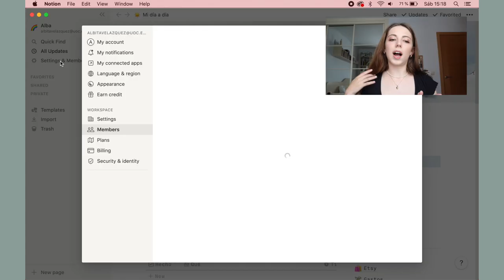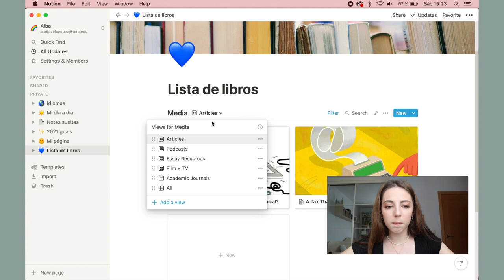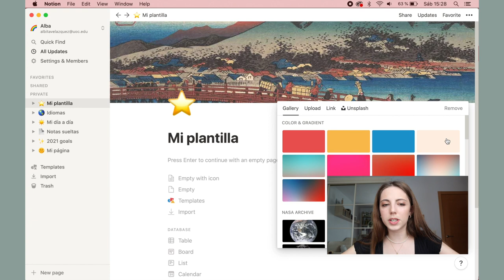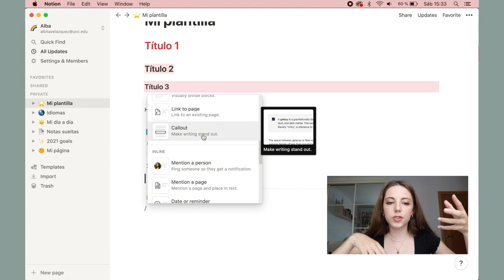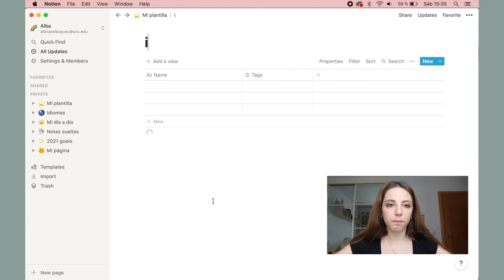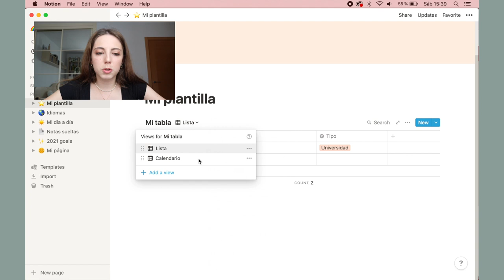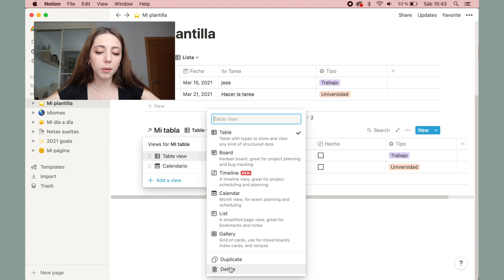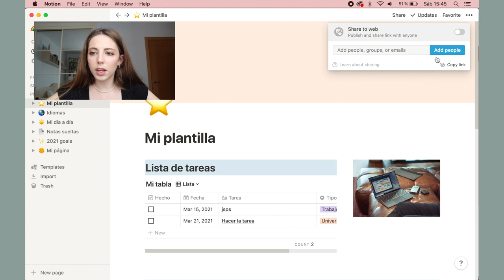Cómo usar NOTION desde 0 paso a paso y cómo crear una lista de tareas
Hoy os traigo un nuevo video sobre notion!!!

00:14 Dónde descargar Notion
00:38 Cuenta, idioma, calendario en lunes y cosas básicas
01:55 Plantillas predeterminadas y cómo personalizarlas
05:14 Cómo crear una nueva plantilla
06:58 Diferentes tipos de títulos y edición de texto
08:55 Hacer diferentes columnas
09:45 Otras funciones
10:11 Cómo crear tablas y cómo funcionan
13:05 Cómo hacer un calendario en la misma tabla
14:08 Organizar tablas y filtros
15:05 Poner en una página una tabla y el calendario de la misma
16:05 Cómo hacer para que cuando completes una tarea no se vea en la tabla
16:39 Personalizar la plantilla con colores, fotos etc
17:52 Crear más páginas dentro de la página ya creada
18:23 Compartir nuestra pantilla

🌻Hablemos🌻
Mi selección de amazon
Mi wishlist
90 días de prueba para Amazon Prime estudiantes

🌻Aspectos técnicos🌻
Final cut

🌻Sobre mí🌻
¡17.000 gracias!